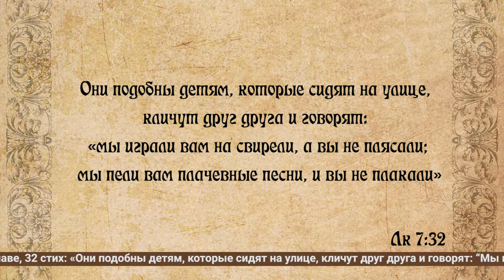Воскресная проповедь. Воспитание: во что играют дети, что лучше выбрать ребёнку для забав.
Размышления о воспитании подрастающего поколения. Сегодня нет семьи, которую бы не волновали эти вопросы. Во что играют сегодня наши дети? Какую игрушку лучше выбрать для малыша, чтобы была и доброй, и красивой, и не опасной, да и недорогой? Что приобрести для развития  и забав младшему школьнику и подростку?
Но , увы, при не виданном прежде игрушечном изобилии наши дети  перестают играть, а игрушки на наших глазах с каждым годом становятся все более недобрыми, агрессивными. И возникает невольный вопрос: «А как оградить ребёнка от этого негативного влияния? Как самим изготовить творческие игрушки?»